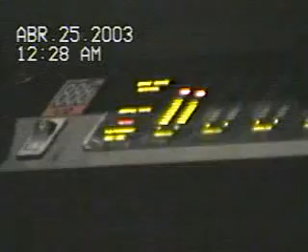Ataque de risa de chuchelas (deja ya las drogas)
A chuchelas le da n ataque de risa...